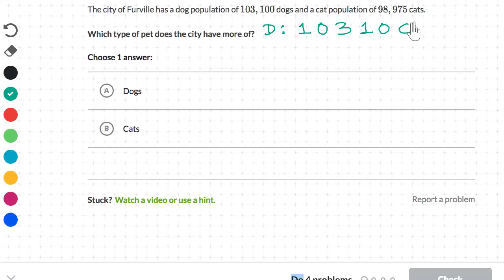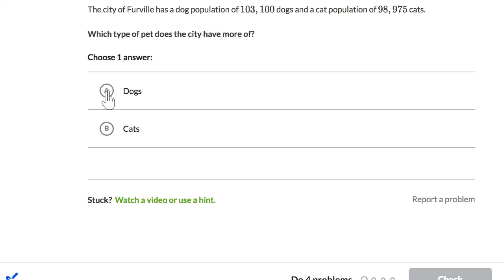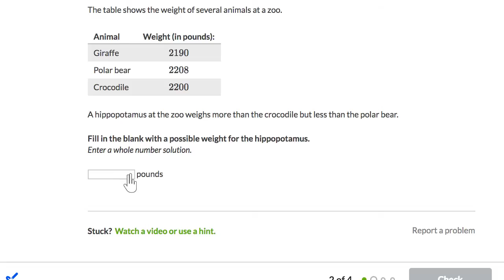Comparing multi digit whole numbers word problems (Hindi)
Supriya solves word problems that involve comparing multi-digit whole numbers.